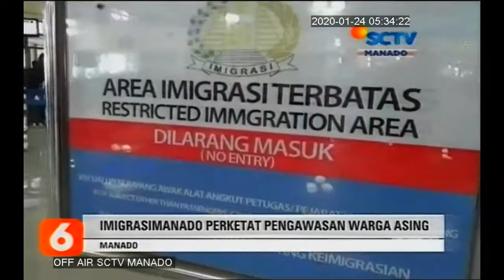Cegah Virus Corona, Imigrasi Manado Perketat Pengawasan Org Asing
Wisatawan asing khususnya turis asal Tiongkok yang terinfeksi Virus Corona dengan penyakit Pneumonia akan di tolak masuk dan di kembalikan ke negara asalnya jika berdasarkan hasil pemeriksaan terjangkit virus tersebut. Hal tersebut dilakukan sesuai aturan Keimigrasian serta untuk mengantisipasi menyebarnya virus tersebut di Kota Manado.